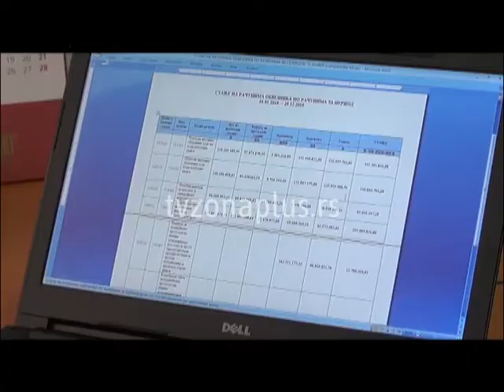VRANJANCI PLAĆAJU POREZ NAPLATA U PRVA DVA KVARTALA 100 MILIONA DINARA